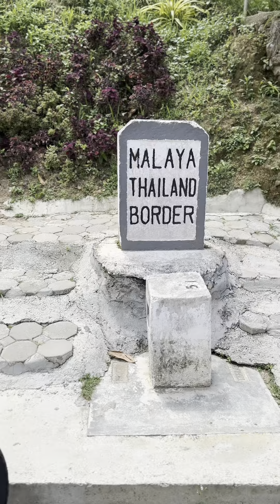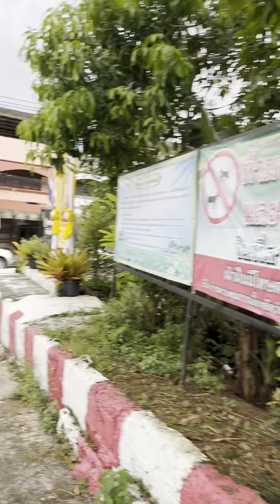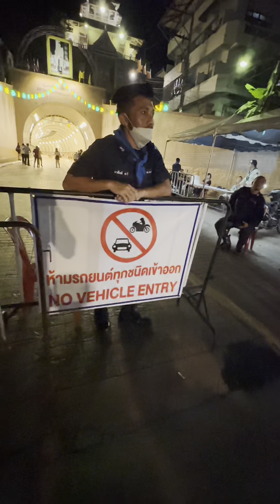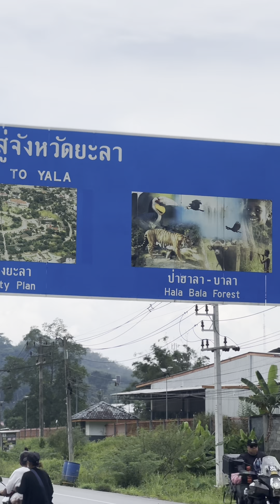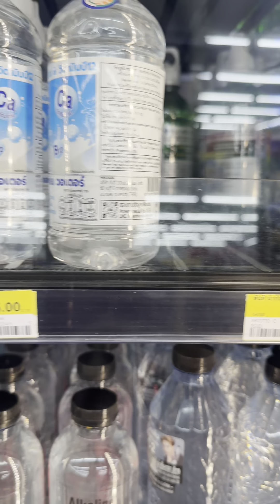Rxz Ride Betong | 2023